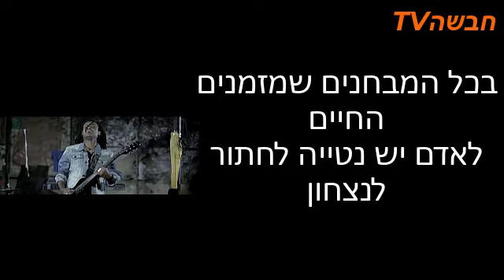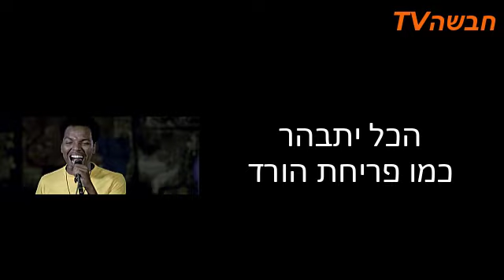ג'נו בנד-השחר יעלה|באמהרית מתורגם לעברית | שירים באמהרית| Jano band - Yinegal